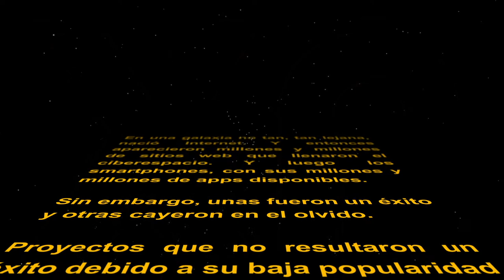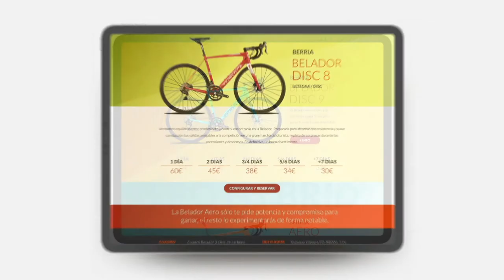Curso Online UX - Bienvenida